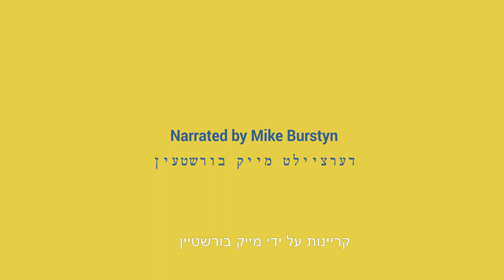The Fiddle - Trailer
Based on the short story by Shalom Aleichem with the same name, the short animated film "The Fiddle" tells the childhood story of the fiddler from "The Fiddler on The Roof".